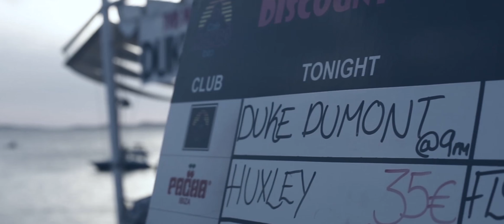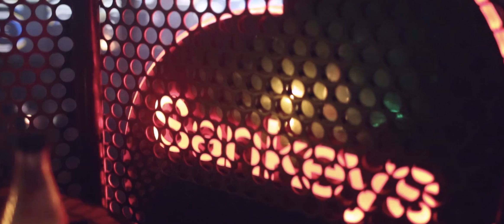Blasé Boys Club - Sankeys Ibiza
Duke Dumont explains the vision behind his Blasé Boys Club label and night hosted at Sankeys Ibiza.